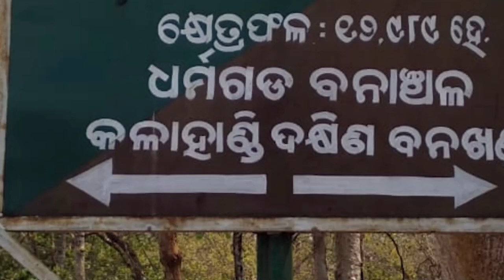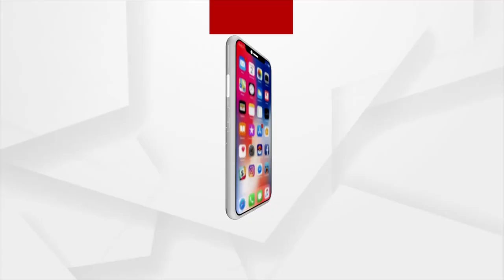କାଠ ମାଫିଆ ପଦା କରିଦେଲେଣି ଶାହାଜଖୋଲ ଜଙ୍ଗଲ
ସରକାର ଜଙ୍ଗଲ ସୁରକ୍ଷା ପାଇଁ ବନ ବିଭାଗ ଜରିଆରେ ବିଭିନ୍ନ ପ୍ରକାର ଯୋଜନା କରି କୋଟି କୋଟି ଟଙ୍କା ଖର୍ଚ୍ଚ କରୁଛନ୍ତି । ଜଙ୍ଗଲ ସୁରକ୍ଷାର ତଦାରଖ କରିବା ପାଇଁ ଫରେଷ୍ଟର ଫରେଷ୍ଟ ଗାର୍ଡ ନିଯୁକ୍ତି କରିଛନ୍ତି । ହେଲେ ବନବିଭାଗର ମିଳି ଭଗତରେ ଅବାଧରେ ଜଙ୍ଗଲରେ ଥିବା ମୁଲ୍ୟବାନ ଗଛ କାଟିବା ଫଳରେ ଏବେ ହଜାର ହଜାର ହେକ୍ଟରରେ ରହିଥିବା ଶାହାଜଖୋଲ ଜଙ୍ଗଲ ଧ୍ୱଂସ ହେବାକୁ ବସିଲାଣି ।